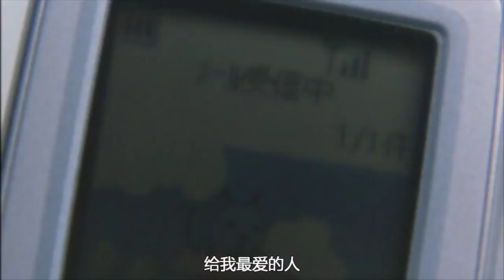一部根据饭岛爱人生经历改编的电影，女优不配拥有爱情？